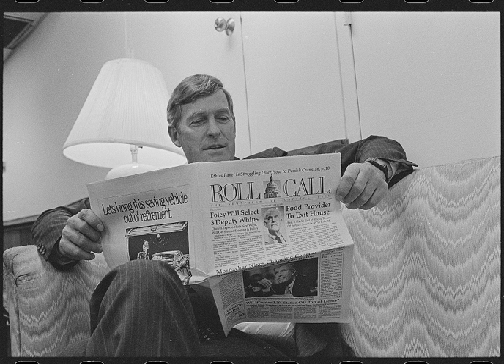Roll Call | Wikipedia audio article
This is an audio version of the Wikipedia Article:
Roll Call

00:01:53 1 Congressional Baseball Game
00:02:34 2 Notable Roll Call staff
00:03:26 3 Notable iRoll Call/i alumni

- Socrates

SUMMARY
Roll Call is a newspaper and website published in Washington, D.C., United States, when the United States Congress is in session. Roll Call reports news of legislative and political maneuverings on Capitol Hill, as well as political coverage of congressional elections across the country. In addition to breaking news, the paper features analysts such as Kate Ackley, Niels Lesniewski, Stuart Rothenberg, and Nathan L. Gonzales.
Roll Call has an online version as well,  publishing in-depth features, breaking news stories, infographics, award-winning photojournalism, original video series, and over a dozen email newsletters.
In 2017, Roll Call's regular columnists are Walter Shapiro, Jonathan Allen, Mary Curtis, and Patricia Murphy.
Roll Call was founded in 1955 by Sid Yudain, who was working as a press secretary to Congressman Al Morano (R-Conn.) at the time.  Yudain published the inaugural issue on June 16, 1955, with an initial printing of 10,000 copies. In 1986, Yudain sold Roll Call to Arthur Levitt, who was serving as the chairman of the American Stock Exchange at the time of the sale. Yudain continued to work as a columnist at Roll Call after the sale. The Economist Group acquired Roll Call in 1993.Today, Roll Call is the flagship publication of CQ Roll Call, which also operates: CQ (formerly Congressional Quarterly), publisher of a subscriber-based service for daily and weekly news about Congress and politics, as well as a weekly magazine. Roll Call merged with CQ in 2009 after the latter company was purchased by The Economist Group, Roll Call's parent company. in July 2018, a deal was announced for CQ Roll Call to be acquired by FiscalNote.Every issue of Roll Call is delivered to Congress and to the White House free of charge.